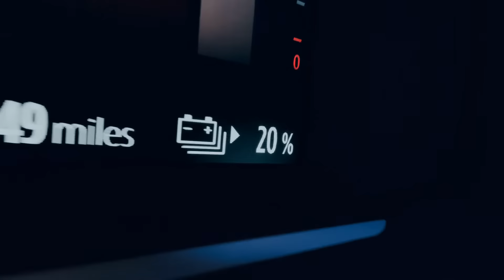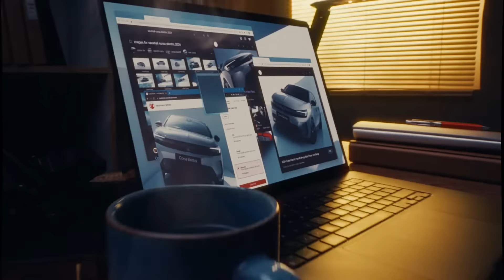Ready to say Yes Of Corsa? | Vauxhall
The new Vauxhall Corsa is here! With many questions swirling around about its big range, fast-charging and future technology. We've got one answer

Say hello to the new Vauxhall Corsa! Our answer to all your questions:

YesOfCorsa it's the perfect blend of bold design, innovative technology and electric driving fun!

YesOfCorsa it is the best-selling small car in Britain!

Find more videos about the Corsa Electric in our Opel Corsa playlist.